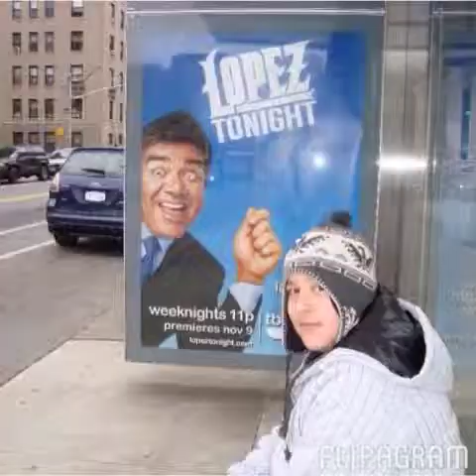My Family Christmas Video